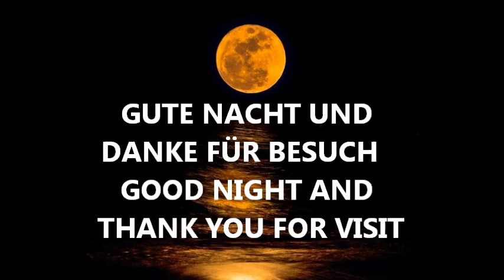GHOST RIDERS IN THE SKY --DUANE EDDY -TWANGGY GUITAR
SCHÖNE INSTRUMENTAL UND MEINE BILDER DIE ZU DEN MUSIK PASSEN .VEIL SPAß UND LIEBE GRÜSSE VON DANICA                BEAUTIFUL INSTRUMENTAL AND MY PICTURES THAT FIT TO THE MUSIC .VEIL FUN AND LOVE GREETINGS FROM DANICA